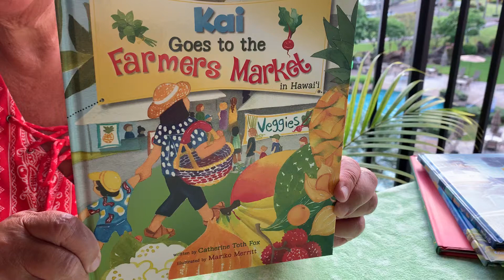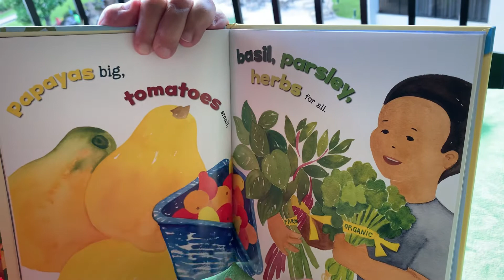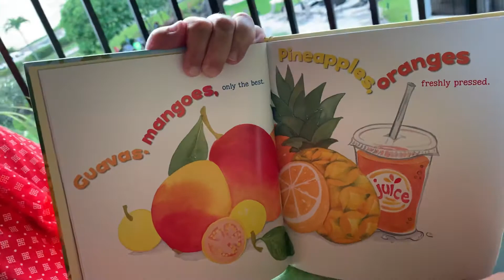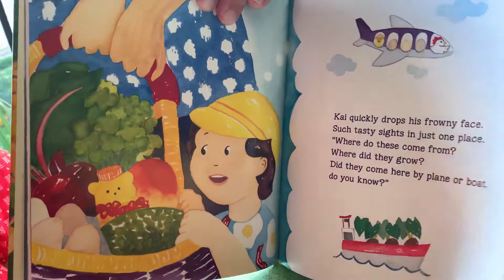Kai goes to the Farmers Market in Hawaii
Short story about buying foods grown in Hawaii right from the farmers.